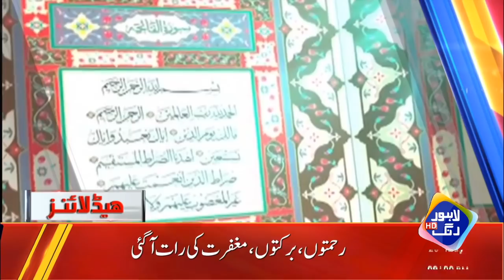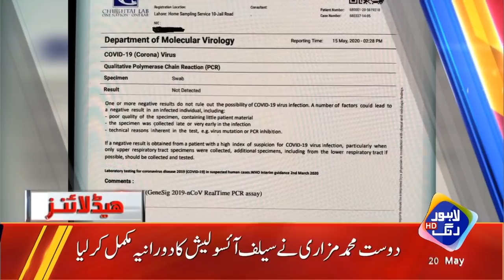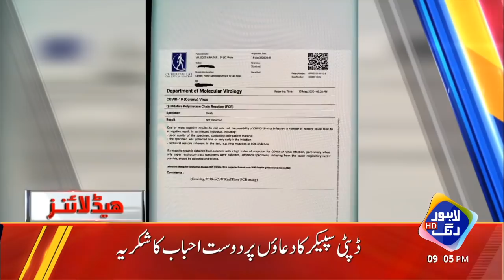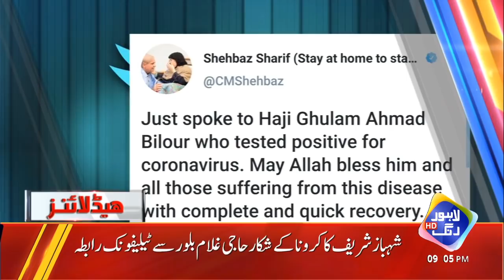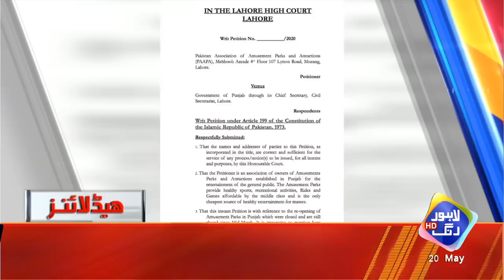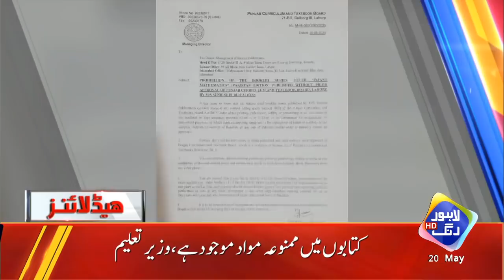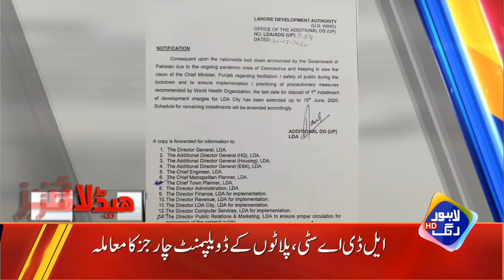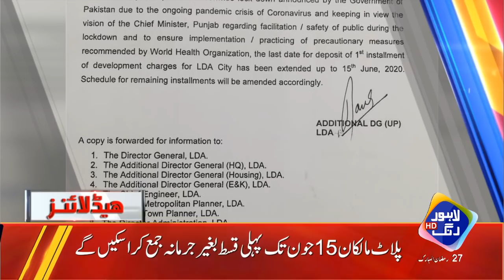News Headlines | 09:00 PM | 20 May 2020 | Lahore Rang